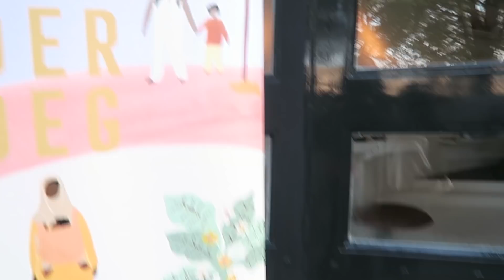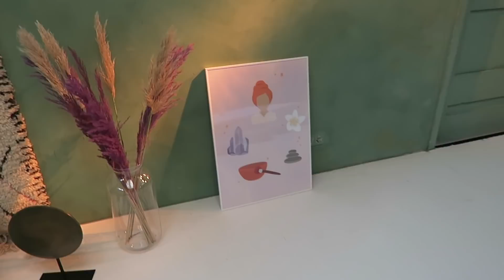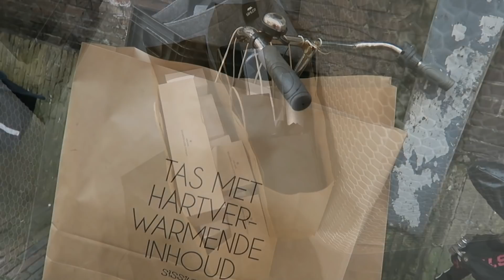SLAAPKAMER MAKE-OVER + KERSTINKOPEN DOEN | INTERIORJUNKIE | VLOG #85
In deze vlog verras ik o.a vriendinnetje Tess met een mini make-over van haar slaapkamer én hielp mopshond Billie graag mee. Ook filmde ik samen met Whitney de nieuwste hometour bij Michelle, deed ik kerstige inkopen bij Sissy-Boy, hopte ik naar het In De Wolken Festival en kwam mams langs met een krat vol parels van oma!

Het In De Wolken festival bezocht ik ook voor heel wat baby inspiratie en nodigde Florine Duif me uit voor de lancering van haar eerste boek Moeder Genoeg in een stunning yogastudio in Amsterdam. Enjoy!

* Deze vlog bevat een samenwerking met Sissy-Boy.